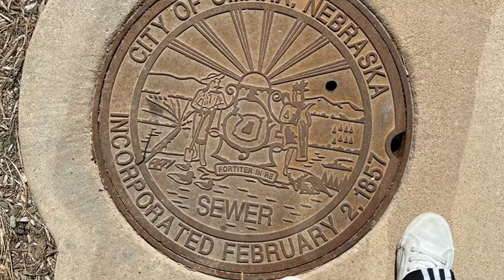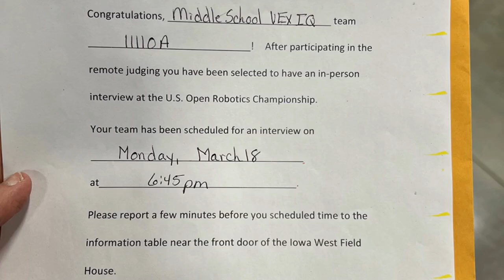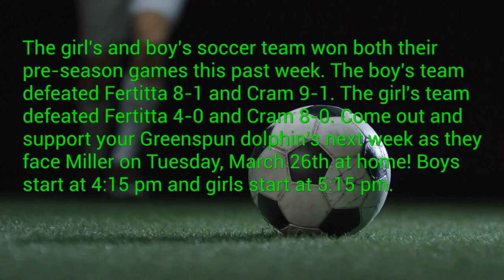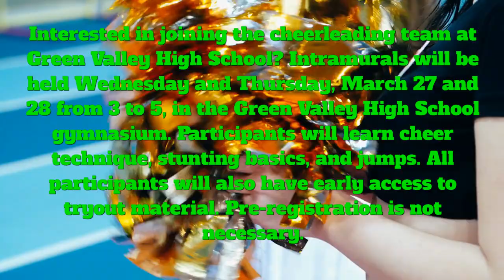GJHS Announcements - 3/25/24